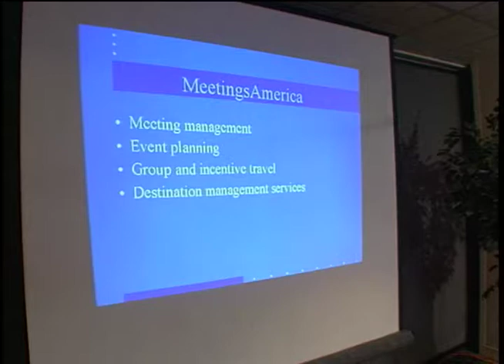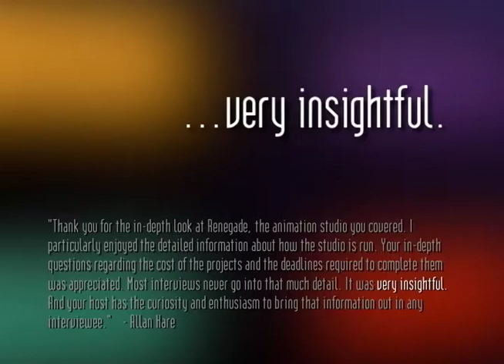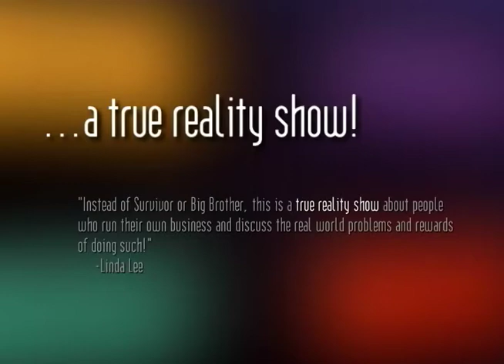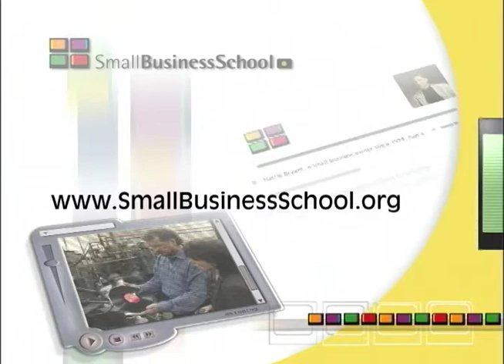Meetings America as seen on Small Business School, the series on PBS-TV stations from 1995 to 2012